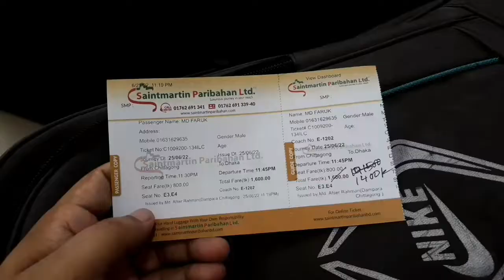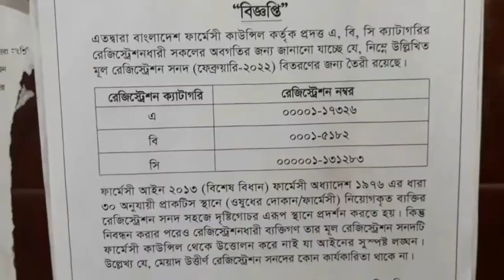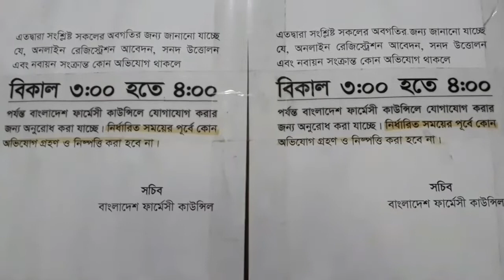যেভাবে যাবেন Bangladesh Pharmacy Council Office Rahat Tower Dhaka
Description - আসসালামু আলাইকুম প্রিয় বন্ধুরা টাইটেল দেখেই বুঝে গিয়েছেন ভিডিও টপিক যেভাবে যাবেন Bangladesh Pharmacy Council Office Rahat Tower Dhaka যারা ফার্মাসিস্ট কোর্স করবেন বা করেছেন তাদের এই অফিসে অবশ্যই যেতে হবে, কিন্ত সবাই প্রথমে হটাৎ করে এতো বড় ঢাকা শহরে এখানে যাওয়া পযন্ত অনেক হয়রানির শিকার হন। আমি এই ভিডিওতে সহজে কিভাবে যাবেন বিস্তারিত আলোচনা করবো। যেকোন প্রয়োজনে আমাকে Whatsapp করুন এই নাম্বারে ইনশাআল্লাহ চেষ্টা করবো সমাধান করতে 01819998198